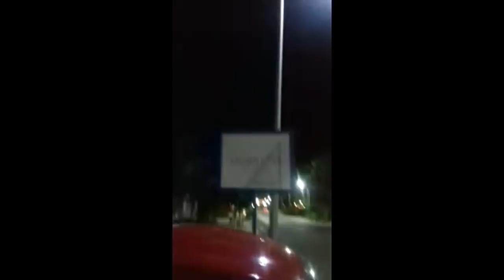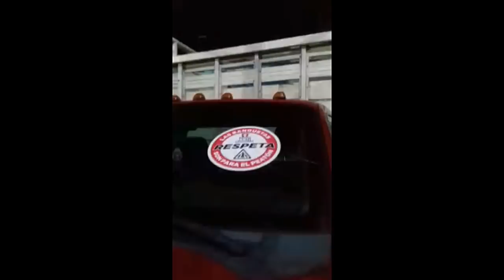Doble Estampa por Gandalla, Camioneta Sobre Banqueta, Brigada Sabatina en Mérida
Transmisión :Sasasammy Gómez @Sammythunder21